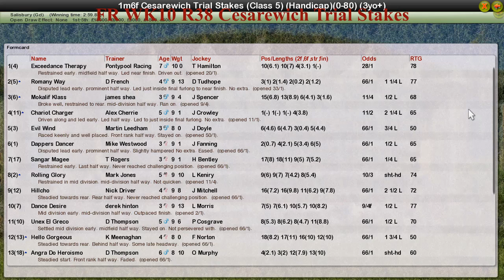FR WK10 R38 Cesarewich Trial Stakes